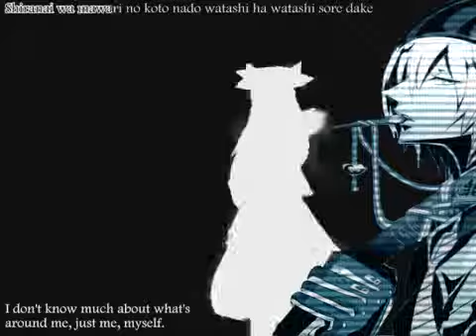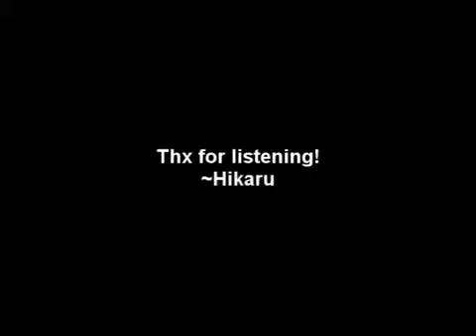VY2V3 - BAD APPLE (English sub)